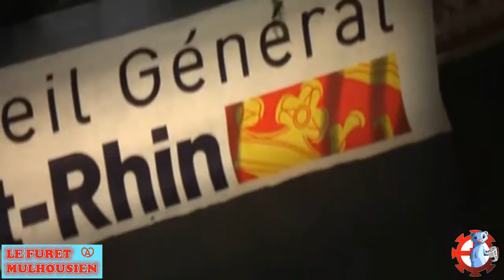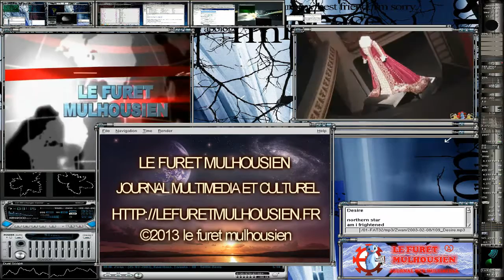61 e concours de chant choral theatre sinne mulhouse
61 e concours de chant choral theatre sinne mulhouse